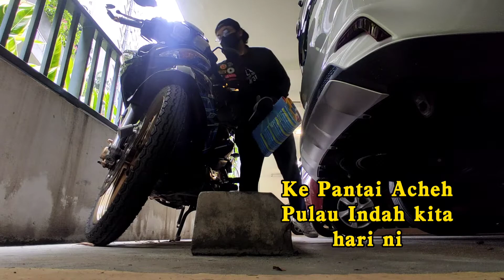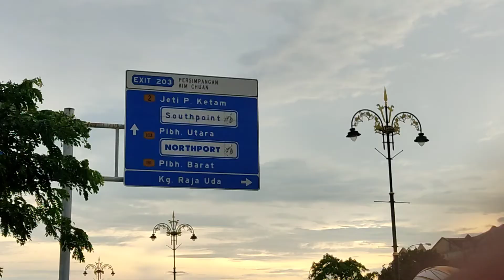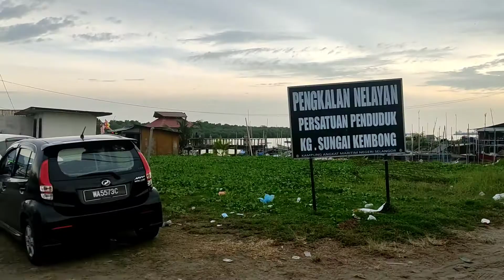Pantai Acheh - Pulau Indah Klang - with Sunset Riders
Song -Angin Kencang
By - Noh Salleh
One Stop Music Bhd Malaysia

Song - Debu Bercahaya
By - Noh Salleh